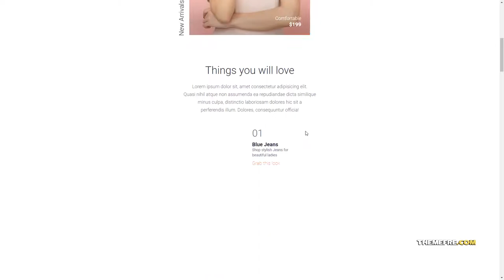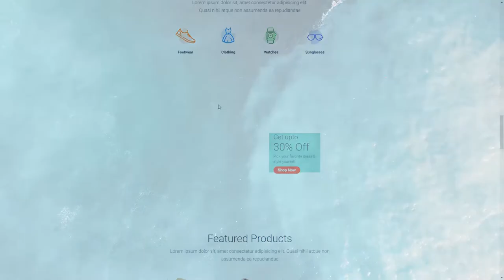Udos - Multipurpose Responsive E-Newsletter Email Templates blog newsletter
Compatible Email Services MailChimp, Campaign Monitor

 ThemeForest Files Included HTML Files, PSD

 Columns 3

 Layout Responsive

 Tags agency, agency email, blog, campaign monitor, creative, e-mail template, food, healthcare, mailchimp, marketing, newsletter, product promotion, responsive, retail, travel